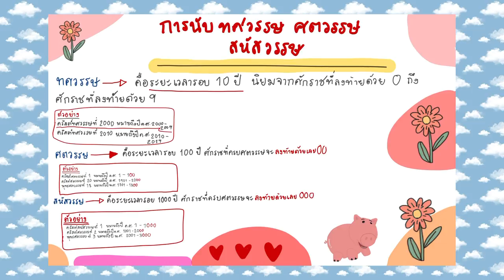TAKE NOTES WITH ME EP.1 - MISTERTORLEH | APPLE PENCIL 2 | GOODNOTES | IPAD AIR | STAY PRODUCTIVE